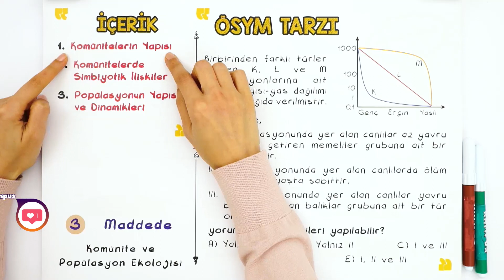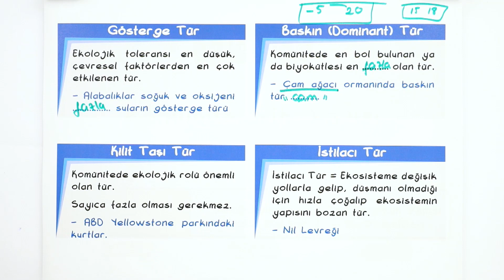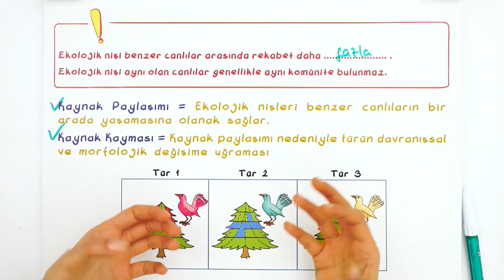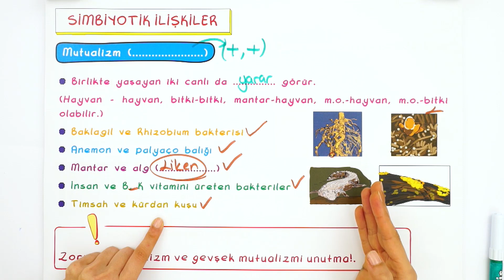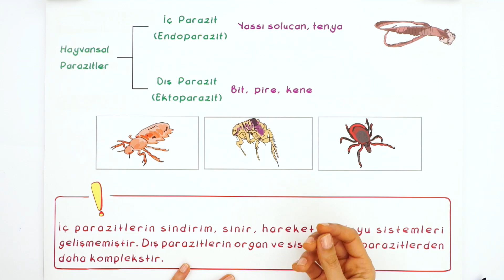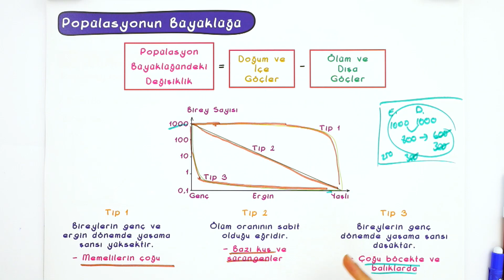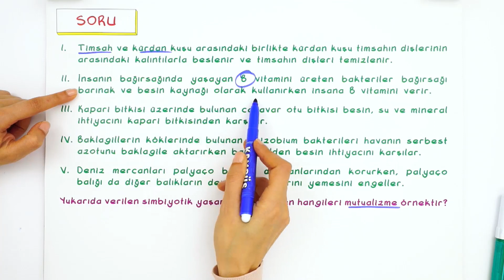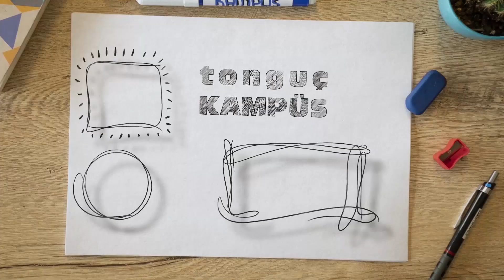Komünite Ekolojisi | AYT Biyoloji 2020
AYT Biyoloji dersinde ''Komünite Ekolojisi" konusunu ÖSYM tarzı soru çözümleri ve detaylı konu anlatımını bu videoda bulabilirsin.